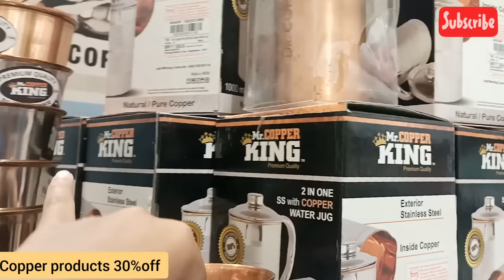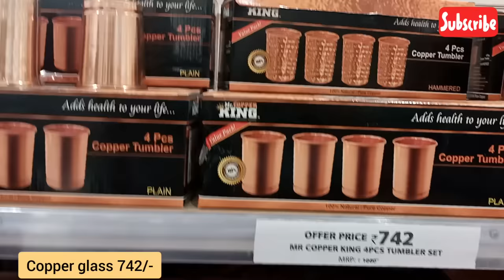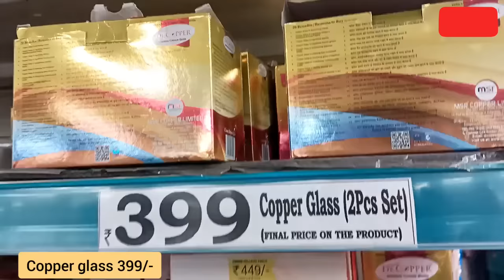DMART|New Copper items, Verity Collections|Latest Offers|Home Delivery, Online available|kitchen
Dmart
dmart
Dmart latest tour
Dmart organisers
Dmart kitchen products
Dmart haul
dmart tour
dmart stationary
dmart glass
dmart clothing
dmart cheap offers
best offers
kitchen organization
cheap kitchen products
cheap organisers
Reliance Smart
latest haul
dmart ceramic
Super 99
Market 99
Reliance fresh
Latest offers
Super markets
latest kitchen
space saving containers
storage baskets
kitchen gadgets
shopping vlog
Kitchen gadgets
kitchen storage containers
baskets
crockery
online shopping
flipkart
alibaba
Amazon latest kitchen
unique kitchen-ware
smart organisers
Smart kitchen products
home center
home center
Amazon sale
Spar kitchen
Spar organisers